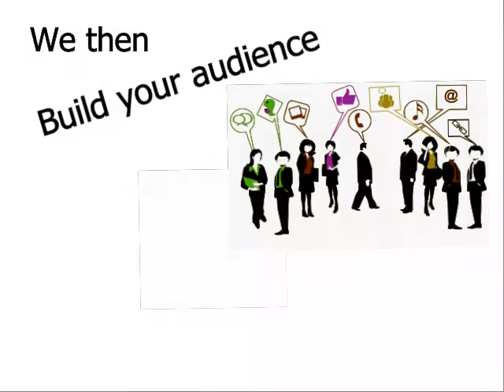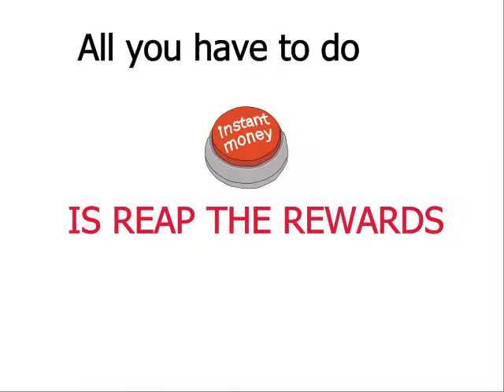Online Advertising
So you want to get your message out online?